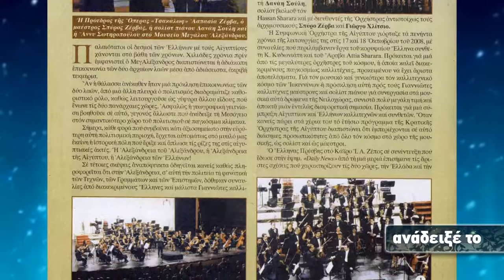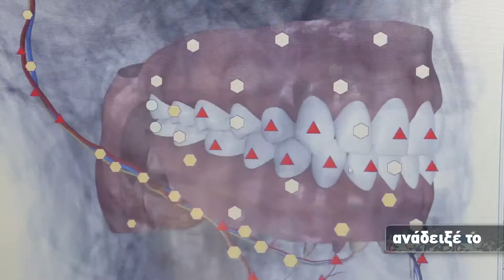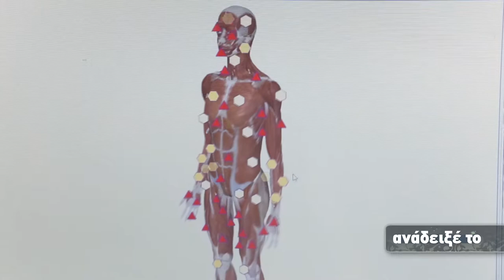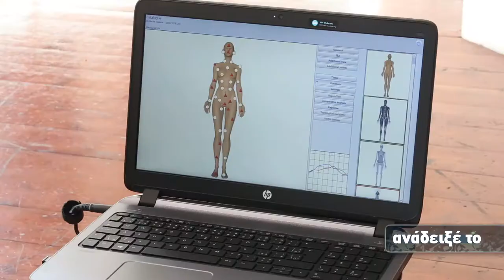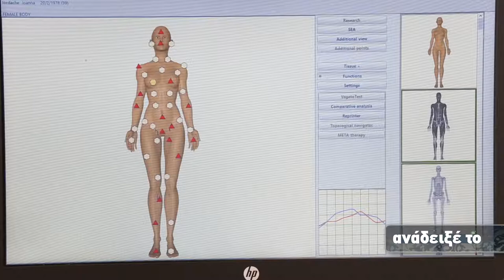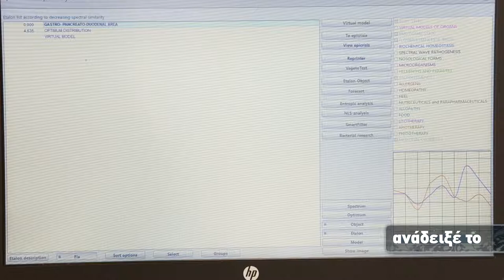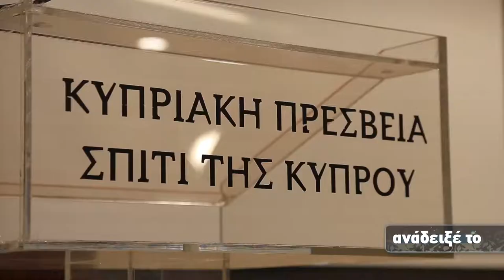ΑΝΑΔΕΙΞΕ ΤΟ 148Α ΜΕΡΟΣ Ε